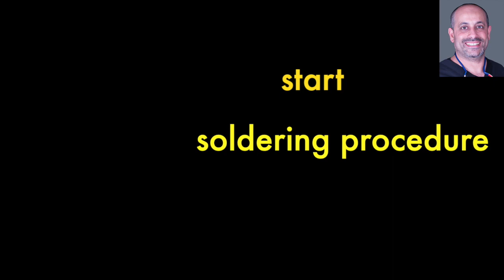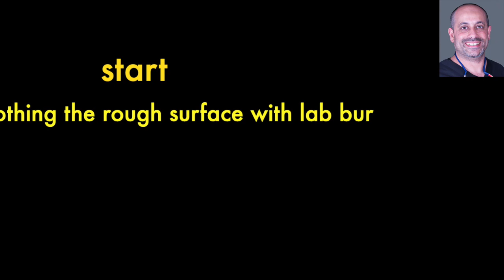F021: TPA transpalatal arch and soldering orthodontic laboratory step (braces Tx)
TPA transpalatal arch orthodontic laboratory step by step construction. Model preparation, soldering procedure and finishing and polishing with specialized orthodontic laboratory burs